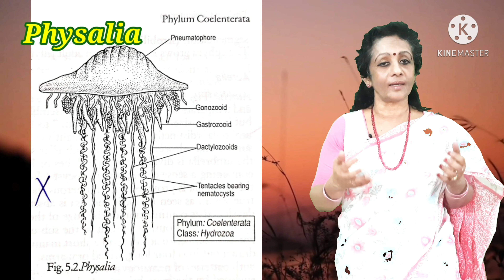ZOOLOGY CLASS- 16/ PART - I Physalia. Zoology lectures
Zoology class by Dr. M. S. SUNIL